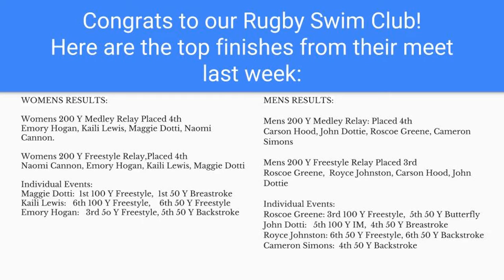Raider News 9.26.18